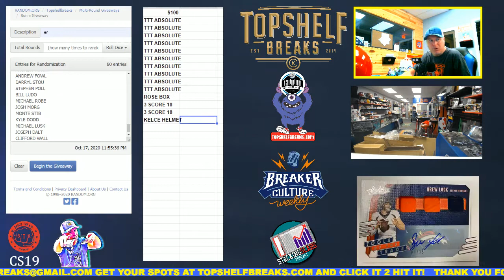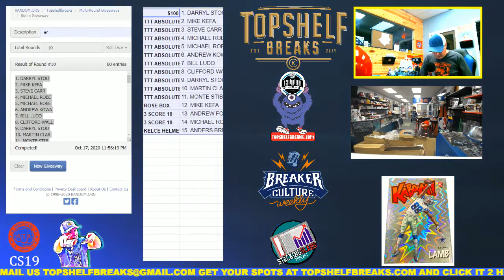SAT SELLOUT WINNERS, KELCE HELMET!